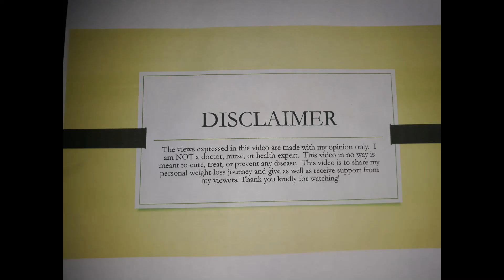Natural Appetite Suppressants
In this video I share the research on natural ways to suppress the appetite and I found some info from Medical News Today that may help us! Thank you.  Enjoy and God Bless!

The links below are quick links to the products I talked about in this video.  This will NOT charge you any extra fees at all.  You will get the best price I can find for these products.  Thank you for your support, it is very much appreciated!

Organic RAW Apple Cider Vinegar

Goli Apple Cider Vinegar Gummies

Cayenne Pepper

Ginger Powder

Bone Broth Variety Pack